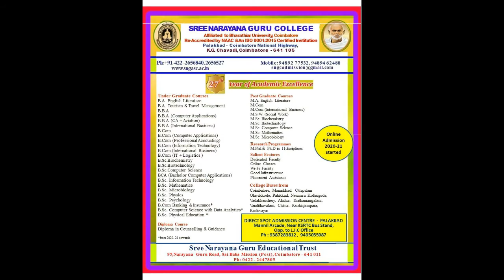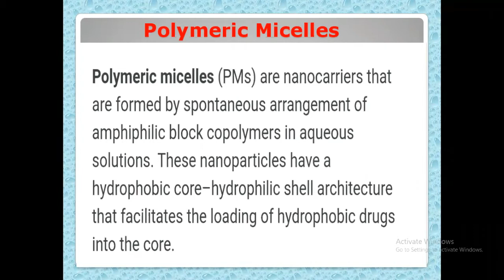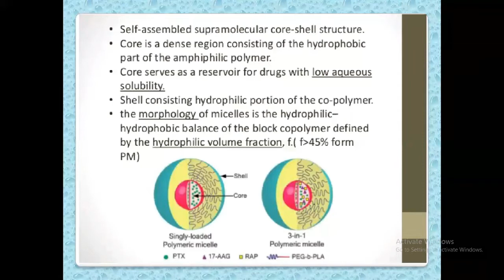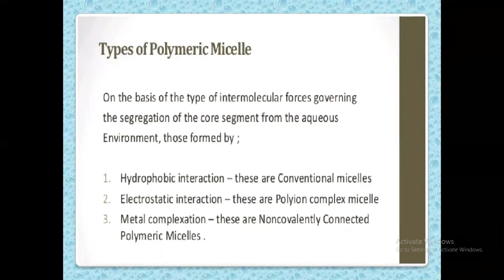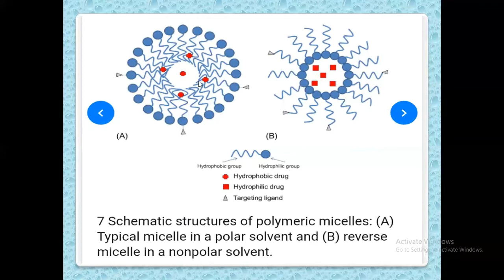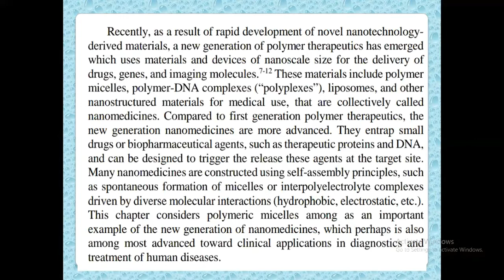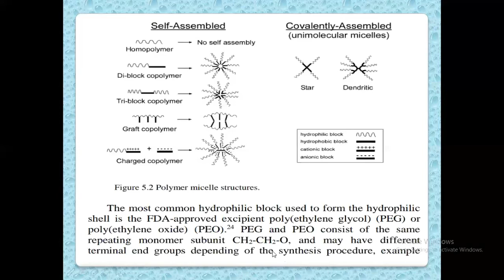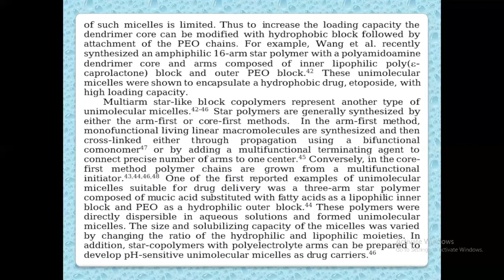Nanomaterials-Polymeric Micelles as Drug Carriers-(Part-A)- 4.0|Dr.K.NARAYANASAMY|Assoc.Prof. |SNGC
Biomedical Applications of Nanomaterials: "Polymeric Micelles as Drug Carriers-(Part-A)- 4.0" on 10th September 2020. Presented by Dr.K.Narayanasamy, Associate Professor and Head, Department of Biochemistry, Sree Narayana Guru College, Coimbatore-105, Tamil Nadu, India.

He is immensely thankful to the office bearers and Managing Trustees of Sree Narayana Guru Educational Trust (SNGET), Coimbatore, Tamil Nadu for giving permission and other facilities to present this video session.

He is humbly indebted to the Principal of the College Dr.M.Ilangovan for his constant encouragement and guidance to produce the video sessions.

Dr.K.Narayanasamy, Associate Professor& Head, Dept. of Biochemistry.

Sree Narayana Guru College, Coimbatore, Tamil Nadu, India.